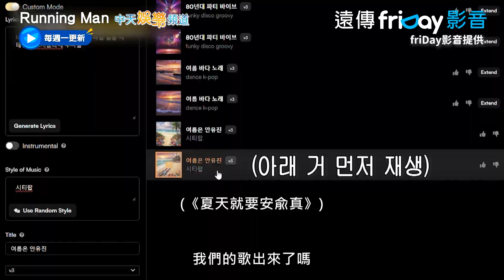【夯韓綜】用AI做歌〈夏天就要安兪真〉 旋律太好聽全場嗨翻｜RUNNING MAN